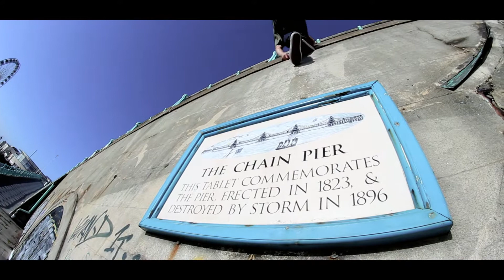One year ago. January 2016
I found this video that I made one year ago.
January 2016 was one of the best januarys of my life. Probably that was the month that changes my lifestyle. From sadness straigh away to happiness.
I just want to say: Many thanks to all the people that shared this change with me. Even you guys that you are not in the video, you are really important to me as well.
I'm still living the happiness lifestyle.
It was a great started to an amazing year...
and now I'm starting this month with one booked flight to Hungary.
So it looks like this year is going to be GREAT.
Welcome 2017
Robecop.